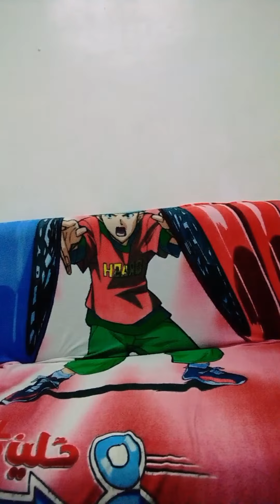Highlight 17:20 - 22:20 from Barteran/Ayuda sa mga bago | Kikopogivlog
Supper Chatters
₱ 1, 800=== 1 Month Lapag
₱ 500.  === 1 Week Lapag
₱ 100. === 1 Day(kahit hindi mag stay)